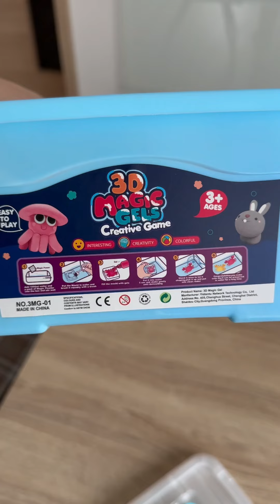Gelfiguren selber machen!